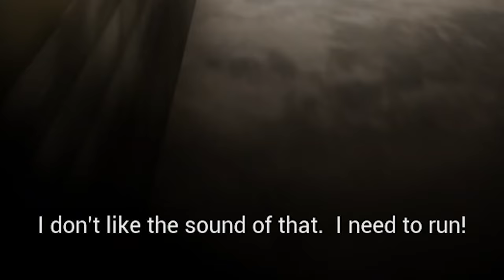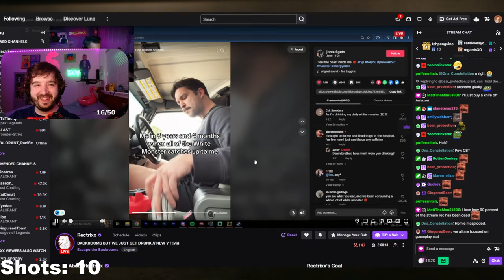This Escape the Backrooms drinking game got OUT OF HAND